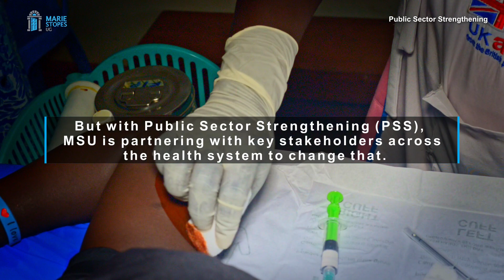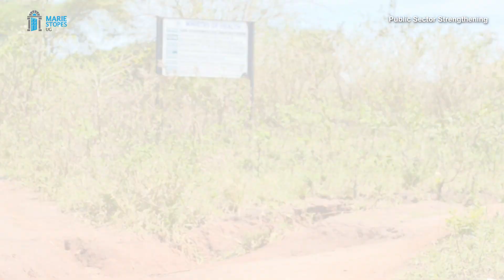Public Sector Strengthening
How Marie Stopes' PSS channel is strengthening Public Health systems in Uganda.

The foundation of PSS (Public Sector Strengthening) is government ownership and partnership in all aspects of the channel interventions.

The channel is effectively reaching high-impact clients, especially adolescents.